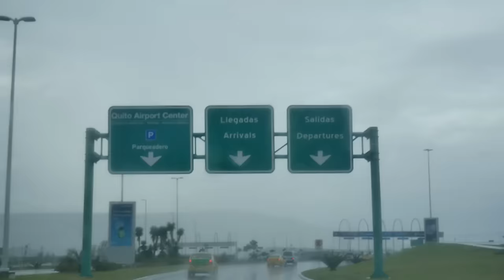Pasaporte Perdido En Ecuador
Después de un primer día con 17 horas volando Barcelona-Miami y Miami-Ecuador, ayer, después de la rueda de prensa con Unicef y del vuelo Quito-Manta, perdí el pasaporte. Sin DNI ni ningún documento aquí, a ver cómo nos apañamos!